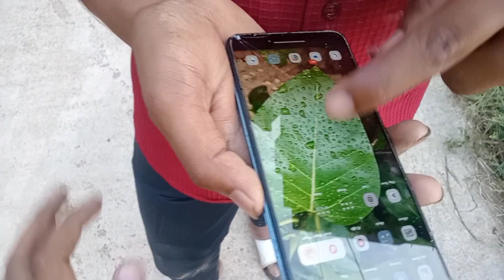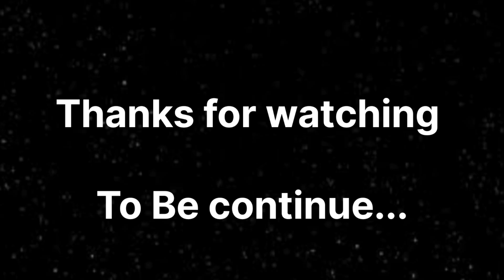Vlog Bana Par Gya महंगा | Phone Tut Gaya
Phone Tut Gya 🥺 Ghumna Par Gya महंगा | New Phone Tut Gya 🥺